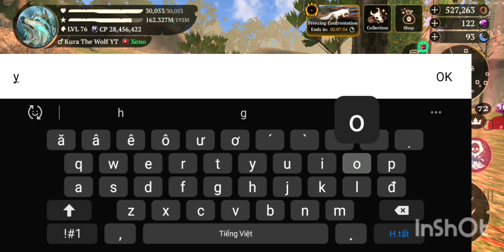The wolf- Champion 🏆 Legendary & epic drop